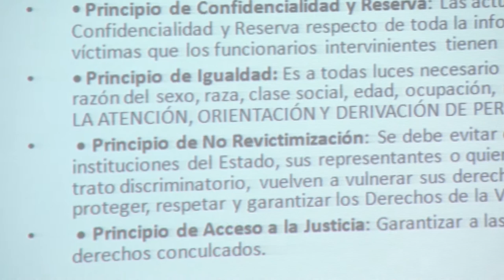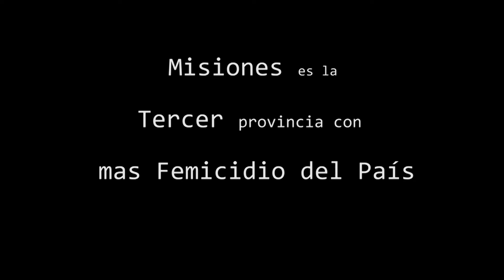Responsabilidad de Genero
La línea 137 no deja de ser mas que una confluencia de denuncias de género, pero la ausencia institucional sigue destacándose. "Los agentes ya no se capacitan por considerar una perdida de tiempo", manifestó el representante del Inadi en Misiones, Mariano Anton, que en los próximos meses publicara una investigación sobre el tema. "Las Denuncias anónimas también son una alternativa, y todos tenemos el derecho de denunciar", asegura Roxana Rivas, abogada especialista en género.